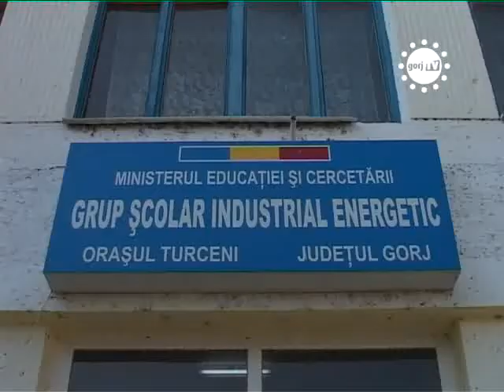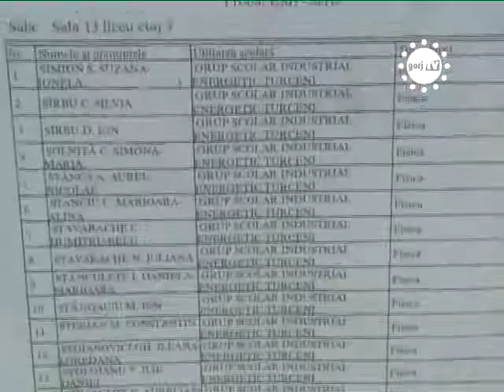STIRILE GORJ TV PROFESORI PICATI LA BAC